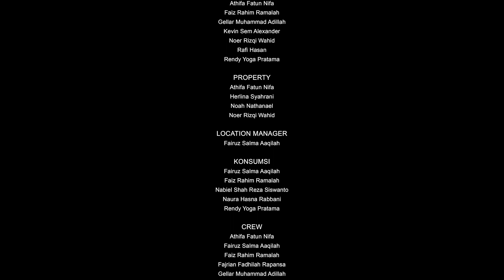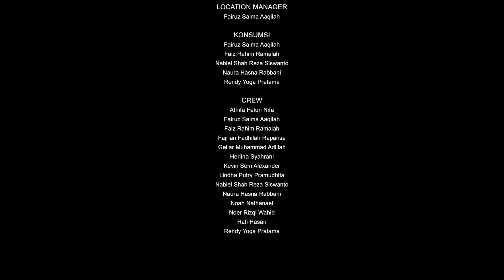Audio Visual Experimental DKV Esa Unggul, Video Experimental Shattered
Shattered menceritakan tentang Gellar yang berkali-kali berusaha untuk mencari jati dirinya. Namun  semakin dicari semakin jatuh ke dalam keterpurukan. Dalam dinginnya keputusasaan Gellar mencoba membenahi diri, akan tetapi tiada seorangpun yang menghargai. Saking terpuruknya, Gellar merubah dirinya menjadi orang lain yang bahkan tidak
cocok untuknya. Sungguh cara menyedihkan untuk menipu diri
sendiri, namun siapa tahu? Bisa jadi cara itu akan mengakhiri
peperangan hebat dalam benaknya. Cahaya pasti akan
datang... pasti.

Anggota Kelompok :

Director :
Gellar Muhammad Adillah
Rafi Hasan

Assistant Director :
Nabiel Shah Reza Siswanto
Noer Rizqi Wahid

D.O.P :
Rafi Hasan
Rendy Yoga Pratama

Writer :
Fairuz Salma Aaqilah
Fajrian Fadillah Rapansa
Gellar Muhammad Adillah

Art Director :
Lindha Putry Pramudhita
Naura Hasna Rabbani

Lighting :
Athifa Fathun Nifa
Faiz Rahim Ramalah
Gellar Muhammad Adillah
Kevin Sem Alexander
Noer Rizqi Wahid
Rafi Hasan
Rendy Yoga Pratama

Property :
Athifa Fathun Nifa
Herlina Syahrani
Noah Nathanael
Noer Rizqi Wahid

Location Manager :
Fairuz Salma Aaqilah

Editor :
Gellar Muhammad Adillah

Konsumsi :
Fairuz Salma Aaqilah
Faiz Rahim Ramalah
Naura Hasna Rabbani
Rendy Yoga Pratama

Crew :
Athifa Fathun Nifa
Fairuz Salma Aaqilah
Faiz Rahim Ramalah
Fajrian Fadilah Rapansa
Gellar Muhammad Adillah
Herlina Syahrani
Kevin Sem Alexander
Lindha Putry Pramudhita
Naura Hasna Rabbani
Noah Nathanael
Noer Rizqi Wahid
Rafi Hasan
Rendy Yoga Pratama

Acsaul Production, 2024.